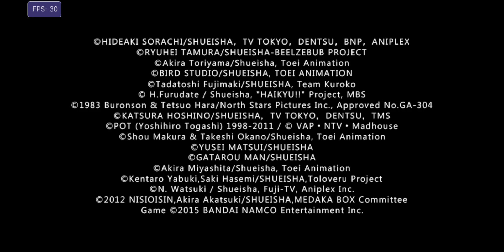J-STARS Victory VS+ Vita3K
J-STARS Victory VS+ ingame
[PCSB00713]
Version 1.0

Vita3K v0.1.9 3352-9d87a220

config
default
GPU Vulkan
resolution:4x
clear shader cache

Device:
13th Gen Intel(R) Core(TM) i5-13600KF
20 Threads | 31.82 GiB RAM | TSC: 3.494GHz | AVX+ | FMA3
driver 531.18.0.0